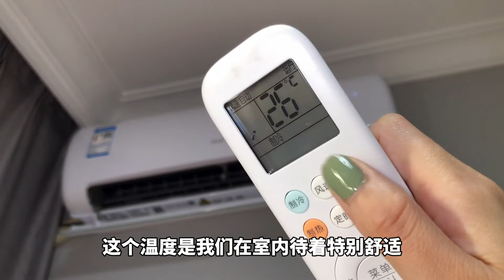家裡4種電器用完要拔插頭，不然每月電費翻倍交，早懂早省錢【生活小幫手安姐】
本频道制作的所有视频都是为了向观众传递有趣的社会时事新闻，绝对符合平台的使用政策。 家裡4種電器用完要拔插頭，不然每月電費翻倍交，早懂早省錢【生活小幫手安姐】